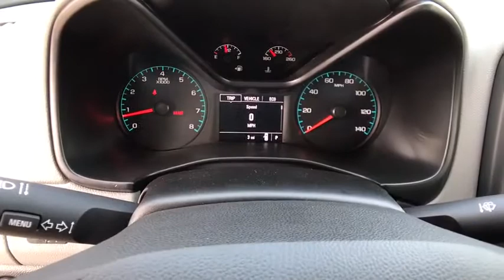2018 CHEVROLET COLORADO Redding, Eureka, Red Bluff, Chico, Sacramento, CA J1101317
2018 CHEVROLET COLORADO
2018 CHEVROLET COLORADO 4WD CREW CAB WT - Stock#: J1101317 - VIN#: 1GCGTBEN4J1101317

4WD Work Truck trim, DEEPWOOD GREEN METALLIC exterior and JET BLACK / DARK ASH interior. Hitch, TRAILERING PACKAGE, HEAVY-DUTY, Back-Up Camera, 4x4, GVWR, 6000 LBS. (2722 KG), REAR AXLE, 3.42 RATIO, ENGINE, 3.6L DI DOHC V6 VVT. SEE MORE!br /br /KEY FEATURES INCLUDEbr /4x4, Back-Up Camera. Electronic Stability Control, Bucket Seats, 4-Wheel ABS, 4-Wheel Disc Brakes, Tire Pressure Monitoring System. br /br /OPTION PACKAGESbr /DIFFERENTIAL, AUTOMATIC LOCKING REAR, TRAILERING PACKAGE, HEAVY-DUTY includes trailer hitch and 7-pin connector, TRAILER BRAKE CONTROLLER, INTEGRATED, ENGINE, 3.6L DI DOHC V6 VVT (308 hp [230.0 kW] @ 6800 rpm, 275 lb-ft of torque [373 N-m] @ 4000 rpm) (STD), TRANSMISSION, 8-SPEED AUTOMATIC (STD), AUDIO SYSTEM, CHEVROLET MYLINK RADIO WITH 7 DIAGONAL COLOR TOUCH-SCREEN, AM/FM STEREO with seek-and-scan and digital clock, includes USB ports, auxiliary jack, Bluetooth streaming audio for music and most phones; featuring Android Auto and Apple CarPlay capability for compatible phone (STD), REAR AXLE, 3.42 RATIO, WORK TRUCK PREFERRED EQUIPMENT GROUP includes standard equipment, GVWR, 6000 LBS. (2722 KG) (STD). Chevrolet 4WD Work Truck with DEEPWOOD GREEN METALLIC exterior and JET BLACK / DARK ASH interior features a V6 Cylinder Engine with 308 HP at 6800 RPM*. br /br /MORE ABOUT USbr /Are you browsing other Mt. Shasta or Red Bluff Chevrolet dealerships? Don't buy until you visit Lithia Chevrolet of Redding. Our inventory includes the popular Chevy Cruze, the versatile Chevy Suburban and the powerful Chevy Silverado pickup truck. Browse our entire inventory of cars, trucks and SUVs. Please confirm the accuracy of the included equipment by calling us prior to purchase. br /